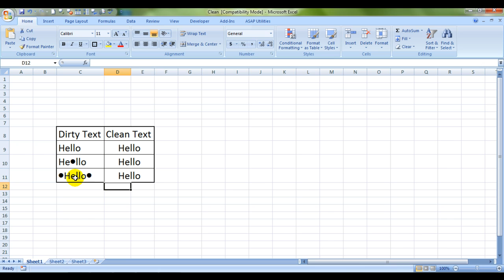Clean Formula In Excel Hindi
Clean Formula helps us in removing any non printable character from a given text value. Clean formula is a very time saving formula.